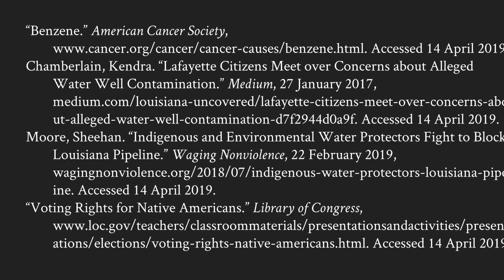Lafayette, Louisiana: A Case of Environmental Racism - Maria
In this video, Maria describes how environmental racism is targeting Native Americans.